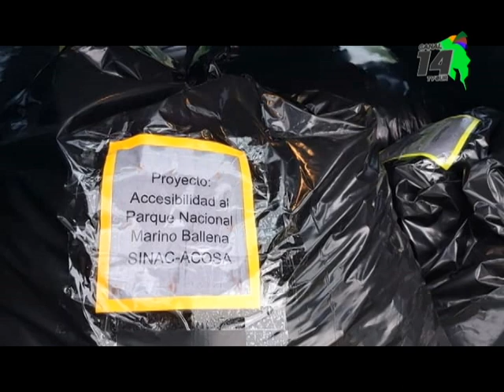En diciembre estarán las primeras pasarlas en el Parque Nacional Marino Ballena